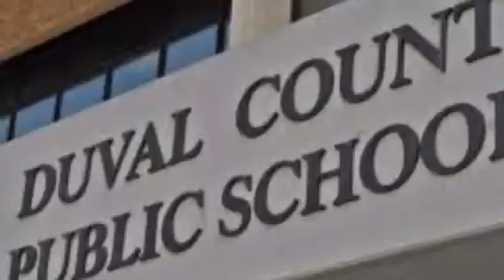James Weldon Johnson McEachin-Campbell 245